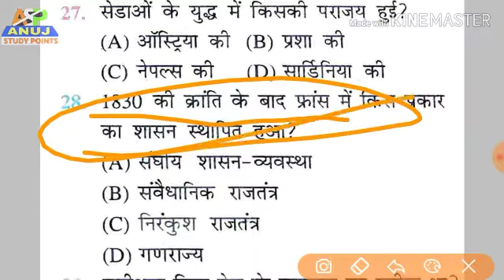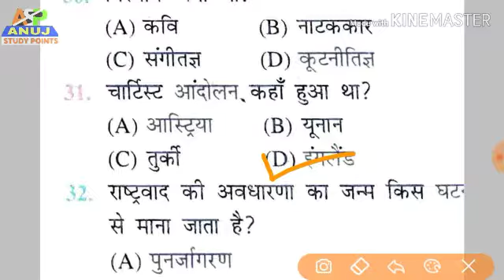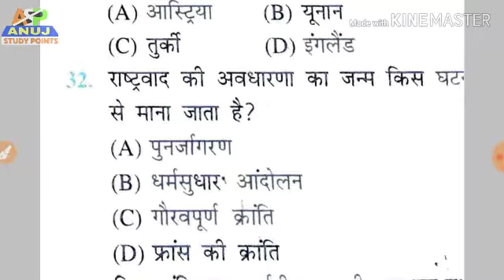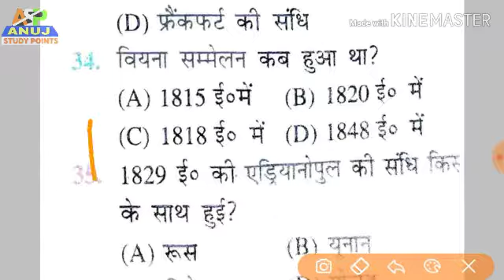Social science objective 2021-social science Model papper 2021-social science important objective